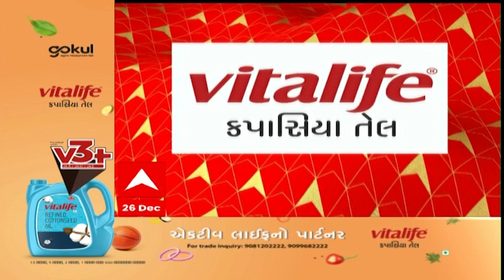ABP Asmita News Headlines | સવારના 8 વાગ્યા સુધીની TOP Headlines | 8 AM 26December 2023